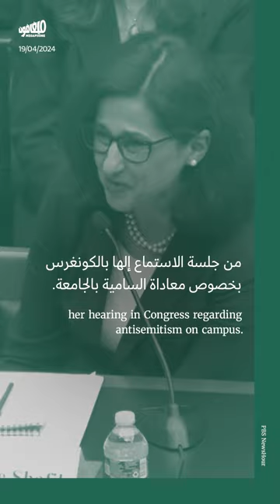جامعة كولومبيا: اعتقالاتٌ وفصلٌ وترهيب لمخيّمٍ تضامنيّ مع غزّة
جامعة_كولومبيا تعلّق انتساب قُرابة 100 طالبٍ شاركوا بمخيّم التضامن_مع_غزّة، بعد يومٍ على استجواب رئيستها مينوش شفيق أمام الكونغرس بحجّة انتشار معاداة السامية بين طلابها.